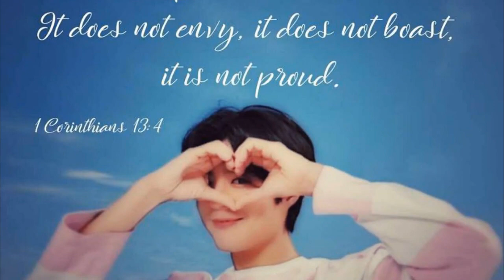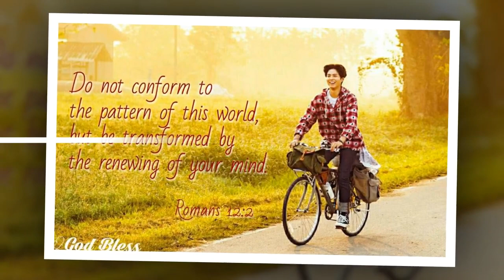Park Bo Gum para EIDER [ 24042018]